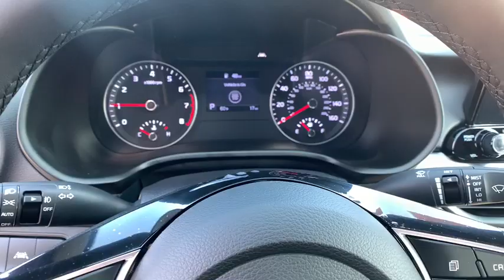2020 Kia Forte Smyrna, Marrietta, Atlanta, Alpharetta, Kennesaw, GA 287214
Gravity Grey New 2020 Kia Forte available in Smyrna, Georgia at Ed Voyles Hyundai Kia. Servicing the Marrietta, Atlanta, Alpharetta, Kennesaw, GA area.

2020 Kia Forte GT-LineEd Voyles KIA offers a varied and accommodating selection of new Kia models, including the much-loved Kia Forte, Optima, Cadenza, K900, Sorento, Soul and Sportage. Each of these vehicles comes with a 5 yr/60,000 mile limited comprehensive and 10 yr/100,000 mile Powertrain Warranty. * All available rebates are applied to the advertised pricing. Advertised pricing is on in-stock units only and includes all applicable dealer discounts, manufacturer discounts, and incentives. Prices exclude tax, tag, title, and electronic filing fees. A copy of the advertisement must be presented at time of purchase to receive any special or advertised price. Prior sales are excluded. Cannot be combined with website offers. We attempt to update this inventory regularly; however, there can be a lag between the sale of a vehicle and the updating of inventory. * The efficiencies of eCommerce permit us to offer eCommerce consumers pricing benefits. Therefore, prices on this website are available only to consumers who initiate their transactions via email or the contact mechanism of this website. * While every reasonable effort is made to ensure the accuracy of this information, we are not responsible for any errors or omissions contained on the pages of this website. Price includes: $1250 - Kia Customer Cash. Exp. 03/02/2020
GT-LINE PREMIUM PACKAGE  -inc: Power Sunroof  Overhead LED Front & Rear Reading Lamps  Wireless Phone Charger  Radio: harman/kardon Premium Audio System 320 watts  8 speakers  Clari-Fi digital audio restoration  UVO eServices  voice recognition  SiriusXM satellite radio and 2 USB charger ports (front/center console)  Dual Illuminated Sliding Visor Vanity Mirrors,CARGO MAT,GRAVITY GREY,BLACK  SPORT CLOTH & LEATHERETTE SEAT TRIM,CARPET FLOOR MATS,Front Wheel Drive,Power Steering,ABS,4-Wheel Disc Brakes,Brake Assist,Aluminum Wheels,Tires - Front Performance,Tires - Rear Performance,Heated Mirrors,Power Mirror(s),Integrated Turn Signal Mirrors,Rear Defrost,Intermittent Wipers,Variable Speed Intermittent Wipers,Rear Spoiler,Daytime Running Lights,Automatic Headlights,Fog Lamps,AM/FM Stereo,MP3 Player,Bluetooth Connection,Auxiliary Audio Input,Smart Device Integration,Steering Wheel Audio Controls,Bucket Seats,Pass-Through Rear Seat,Rear Bench Seat,Adjustable Steering Wheel,Trip Computer,Power Windows,Leather Steering Wheel,Remote Trunk Release,Keyless Entry,Power Door Locks,Keyless Start,Keyless Entry,Power Door Locks,Cruise Control,A/C,Cloth Seats,Leather Seats,Driver Vanity Mirror,Passenger Vanity Mirror,Keyless Start,Remote Engine Start,Power Door Locks,Power Windows,Trip Computer,Security System,Engine Immobilizer,Traction Control,Stability Control,Traction Control,Front Side Air Bag,Lane Departure Warning,Lane Keeping Assist,Lane Departure Warning,Blind Spot Monitor,Cross-Traffic Alert,Tire Pressure Monitor,Driver Air Bag,Passenger Air Bag,Front Head Air Bag,Rear Head Air Bag,Passenger Air Bag Sensor,Child Safety Locks,Back-Up Camera